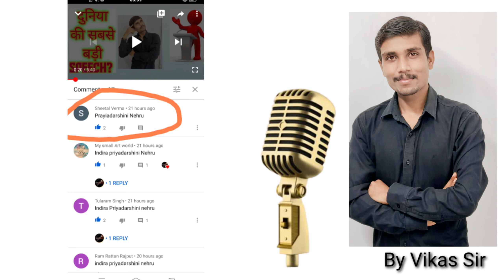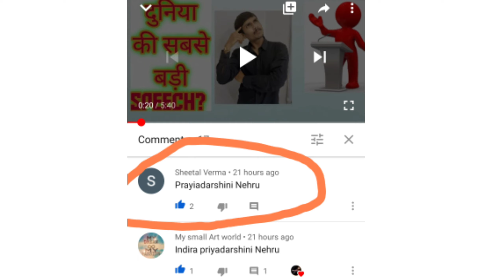Today's Fact (1st September,2020) |Everyday 8:00AM| Crack Fact Z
Hello Friends

Crack Fact Z
In this Video we are talking about 1st September Fact.

No need to worry students😌
We are here to solve your problems in various subjects.

If you waiting Today's Fact Video so your wait is over students. Our brand new Video is out now so please support us🙏

We are here to create a new family with you all🤗 where we will learn every day new concepts and as well as  learn lots of new facts about our life.

We also providing 11th, 12th, Graduation Classes (stream of Art ) and you can also learn about the fact and current issues.

Subjects = English, Political Science, Sanskrit and Hindi.